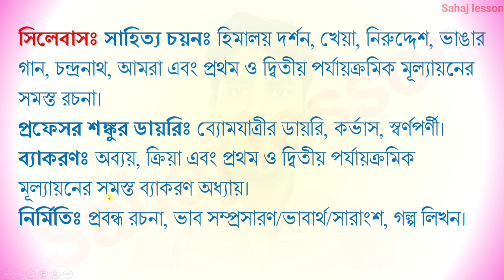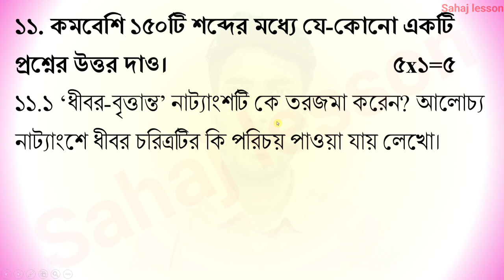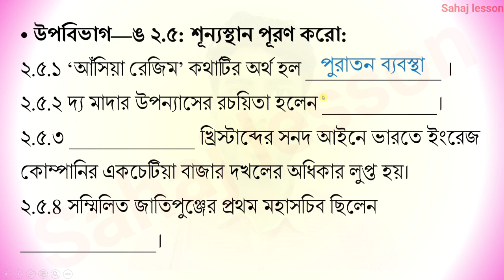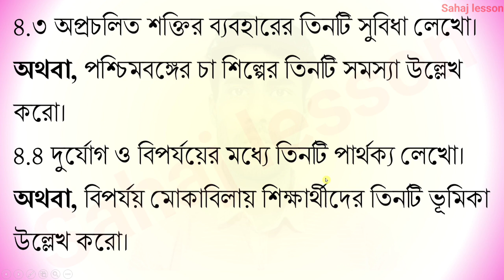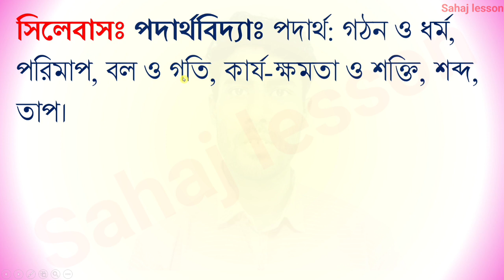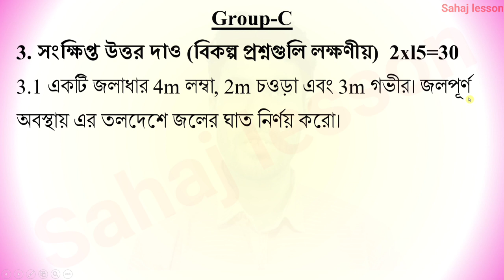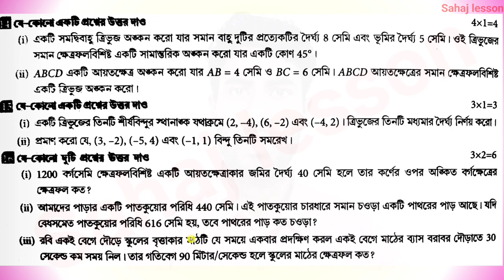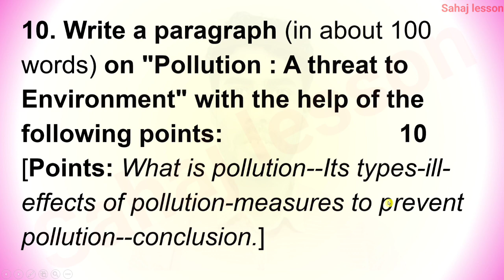Class 9 3rd Unit Test Question Paper All Subject | Class 9 Third Summative Evaluation Suggestion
PDF+Video এখানে পাবে Class 9 3rd Unit Test Question Paper All Subject | Class 9 Third Summative Evaluation Suggestion

About the video: Class 9 3rd Unit Test Question Paper All Subject | Class 9 Third Summative Evaluation Suggestion

Solved queries:
Class 9 3rd Unit Test Question Paper All Subject
Class 9 Third Summative Evaluation Suggestion
class 9 3rd unit test question all subject
class 9 third unit test syllabus all subject
class 9 3rd unit test question pattern all subject
class 9 3rd unit test marks division all subject
all subject
class 9 3rd unit test suggestion all subjects
3rd summative evaluation
class 9 marks division
class 9
class ix
suggestion
question paper
syllabus
question
maths division
class 9 all subject
class 9 all subject syllabus
class 9 all subject question paper
class 9 all subject suggestion
class 9 all subject marks decision
class 9 all subject question 3rd unit test
class 9 3rd unit test all subject
class 9 3rd sumative evaluation all subject
third unit test
3rd summative evaluation
class 9 3rd unit test
class 9 3rd summative evaluation
class 9 final exam
final exam class 9
final exam
wbbse
sahaj lesson